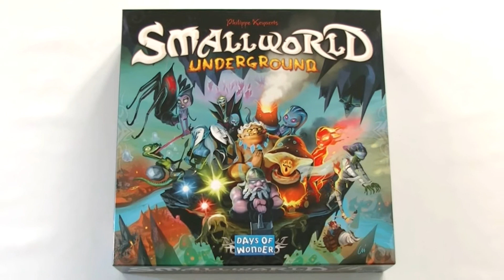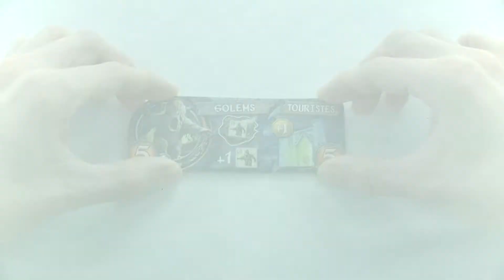[055] SmallWorld Underground présenté par HemVidéo HD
SmallWorld Underground est un jeu de société français de Philippe Keyaerts et publié en 2011 par Days of Wonder !